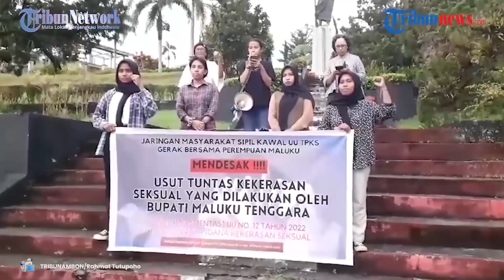Bupati Thaher Hanubun Nikahi Korban Rudapaksa, Ini Sikap Aktivis Perempuan Maluku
OA,Laporan Kontributor TribunAmbon.com, Rahmat Tutupoho
AMBON, TRIBUNAMBON.COM – Terlapor Bupati Maluku Tenggara, Thaher Hanubun dikabarkan telah menikahi korban kekerasan seksual pada Jumat (8/9/2023) di Tual.

Menanggapi itu, Gerakan Bersama Perempuan Maluku (GBPM) dan Jaringan Masyarakat Sipil (JMS) mendesak Polda Maluku berkoordinasi dengan Kapolda Metro Jaya untuk melacak keberadaan dan lindungi korban dari intimidasi pelaku.

Selain itu, tetap melanjutkan proses hukum kasus dengan memeriksa dan adili terlapor atas kasus perkosaan dan dugaan pemaksaan perkawinan.